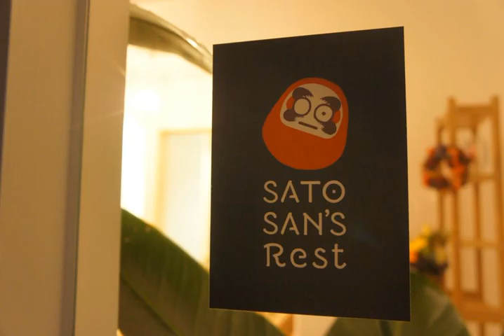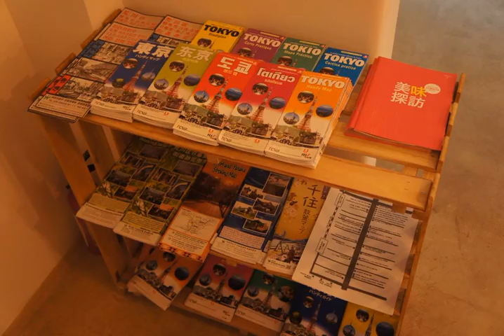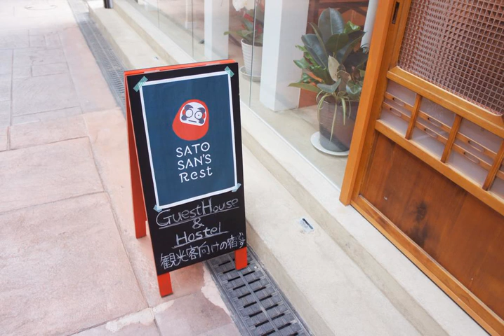Sato-san's Rest - Tokyo - Japan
Sato-san's Rest hotel city: Tokyo - Country: Japan

Address: Arakawa-ku, Minamisenju 1-21-2; zip code: 116-0003

Open from October 2015, Sato-san's Rest offers accommodation in a shopping arcade in Tokyo's traditional downtown area. It features free WiFi and bicycle rental at an additional charge.

 -- Ouvert depuis octobre 2015, l'établissement Sato-san's Rest vous propose des hébergements dans un centre commercial du centre-ville traditionnel de Tokyo.

 -- El Sato-san's Rest abrió en octubre de 2015 y se encuentra en la zona comercial del centro tradicional de Tokio. Ofrece WiFi gratuita y servicio de préstamo de bicicletas por un suplemento.

 -- Das Sato-san's Rest wurde im Oktober 2015 eröffnet und bietet eine Unterkunft in einer Einkaufspassage in der traditionellen Innenstadt Tokios. Es verfügt über kostenfreies WLAN und einen kostenpflichtigen Fahrradverleih.

 -- Sato-san's Rest is geopend in oktober 2015 en biedt accommodatie in een winkelgalerij in het oude centrum van Tokio. Het hotel biedt gratis WiFi en tegen een vergoeding kunt u fietsen huren.

 -- Aperto da ottobre 2015, il Sato-san's Rest offre sistemazioni in una galleria di negozi nel tradizionale centro di Tokyo, e propone il WiFi gratuito e il noleggio biciclette a un costo aggiuntivo.

 -- O Sato-san's Rest inaugurado em Outubro de 2015 apresenta acomodações numa galeria comercial no tradicional centro da cidade de Tóquio.  Todos os quartos beneficiam de acesso a uma casa de banho partilhada.

 -- 2015年10月にオープンしたサトウサンズレストは、東京の伝統的な下町の商店街にある宿泊施設です。無料Wi-Fi、レンタル自転車（有料）を提供しています。電車で上野まで5分、秋葉原まで10分です。  日比谷線「三ノ輪」駅の3番出口から徒歩8分、都電荒川線「荒川一中前」駅から徒歩30秒です。三ノ輪駅からは都心へのアクセスも良好です。サトウサンズレストから横浜まで35km、千葉まで33km、羽田空港まで20kmです。  全客室に無料のティーバッグを用意しています。バスルームは共用です。 ...

 -- Sato-san's Rest旅馆从2015年10月开始营业，位于东京的传统闹市区的一座商场里，提供免费WiFi和额外收费的自行车，距离上野（Ueno）有5分钟的火车车程，距离秋叶原（Akihabara）有10分钟的火车车程  旅馆距离日比谷线三之轮站（Hibiya Line Minowa Station）的3号出口有8分钟的步行路程，距离荒川线（Toden Arakawa Line）Arakawa-itchumae Station站有30秒钟的步行路程。箕站（Minowa...

 -- Obiekt Sato-san's Rest został otwarty w październiku 2015 roku. Oferuje on zakwaterowanie na terenie pasażu handlowego położonego w tradycyjnym centrum Tokio.

 -- Гостевой дом Sato-san's Rest, открытый в октябре 2015 года, расположен в торговом пассаже традиционного центра Токио. К услугам гостей бесплатный Wi-Fi и платный прокат велосипедов.

 -- Sato-san's Rest öppnade i oktober 2015 och erbjuder boende i ett köpcentrum i Tokyos traditionella centrum.  Alla rum har tillgång till delat badrum. Sato-san's Rest erbjuder gratis WiFi i alla utrymmen.  Boendet erbjuder även bagageförvaring.

 -- تم افتتاح Sato-san's Rest في أكتوبر، 2015، ويقدم مكان إقامة في مركز للتسوق في منطقة وسط المدينة التقليدية في طوكيو، ويقع مكان الإقامة على بعد 8 دقائق سيراً على الأقدام من محطة هيبيا خط مينووا المخرج 3، وعلى بعد 30 ثانية فقط سيراً على الأقدام من محطة...